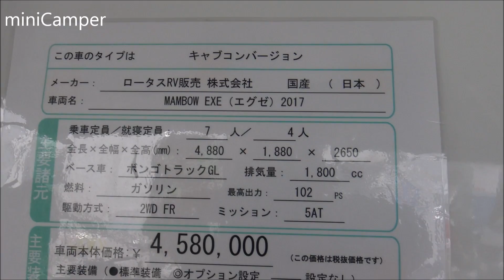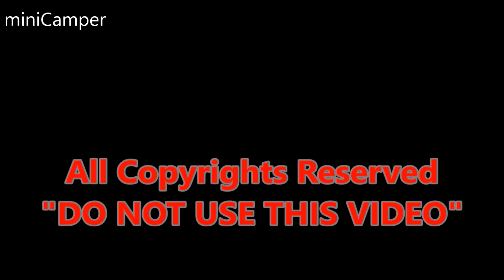Japanese Camper MAMBOW キャンピングカー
Japanese camper-van White house - Seven Star Precious

わたしはキが大好きです。
キャンピングカーのショーやフェア、展示会のため世界中を旅します。ャンピングカー